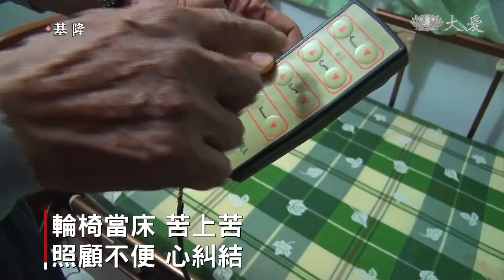看見弱勢家庭需要 媒合環保輔具減負擔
基隆訪視志工，與環保輔具團隊結合，為有需要的兩戶家庭，送去電動醫療床，減緩家屬的照護壓力。

慈濟志工 吳文讚：相片傳過來時是睡在輪椅上，我問她睡輪椅睡多久了，她說睡兩年多了，我心裡很難受，電話打完我們就用最快速度，趕快把電動醫療床送過來。

就是這分心疼，慈濟輔具團隊愛的宅急便立即啟動。患有氣喘的邱女士，身上還有多種慢性病，兩年多來都是以輪椅為床，志工不捨，趕緊助一臂之力。

輔具受助者 邱惠慈：「大家都鼓勵我說床上躺一躺，(電動醫療床) 真的很舒服，全身都舒服了。」

家屬 徐悅珍：「很開心啊想說我媽媽可以，不用睡椅子了比如說換尿布，會比較方便 若坐著(換)，媽媽怕我們把她用倒，或是連帶我們自己也跌倒，到時候就(不堪設想)，躺著換(尿布)是比較好換，我們就比較上手對。」

三面環山的基隆，丘陵地形多，平日慈濟志工家訪時，就得爬好多階梯，最近接獲新通報的鍾阿伯，臥病在床志工送輔具，減緩子女照護上的壓力

家屬 鍾愛敏：「爸爸現在植物人，(醫療)經濟負擔是非常地大，那像我們貧窮人家根本沒辦法，去租(輔具) 也沒辦法請看護，像它(電動醫療床)可以升降，我們照顧的人不用一直彎腰，那麼也比較不會那麼辛苦。」

這一家子不光老父親是病號，妹妹也有癲癇，志工除了教導輔具如何使用，也貼心關懷他們的所需。

慈濟志工 黃秀燕：「我們也透過廠商 是不是要寄，一箱紙尿褲給他們，就是看他需要什麼，能夠幫的 我們就盡量幫。」

慈善訪視結合環保輔具平台，讓愛的力量加乘，需要照顧的貧病也能得到更妥善的安置。

真善美志工  徐月秀 廖春長 蕭月惠 張泰元 報導